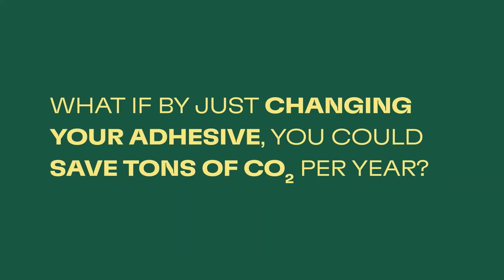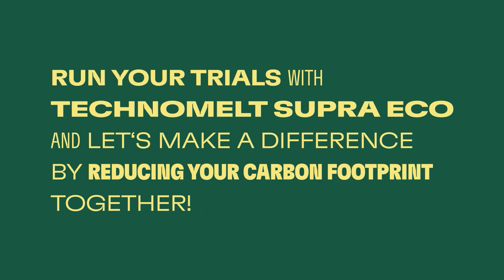Technomelt Supra 081 ECO. The world's first carbon negative hot melt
Start saving Carbon immediately by switching to Technomelt Supra 081 ECO